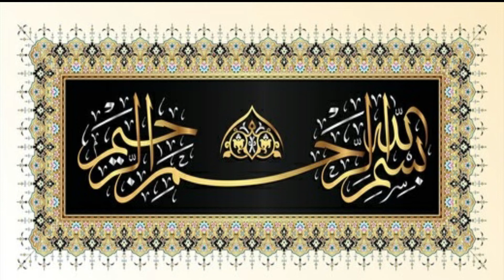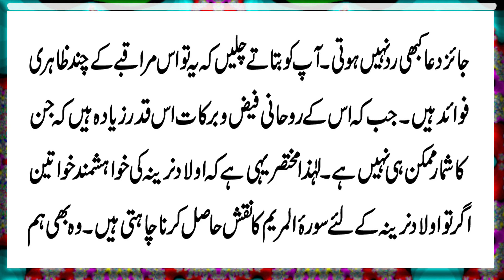Aulad e Narina K Liye Maraqaba | Aulad e Narina K liye Taweez | Meditation For Baby Boy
Aaj Ki hamari Video ka mozu hai Aulad e Narina K Liye Maraqaba | Aulad e Narina K liye Taweez | Meditation For Baby Boy. Details k liye video mukammal dekhain.

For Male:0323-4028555